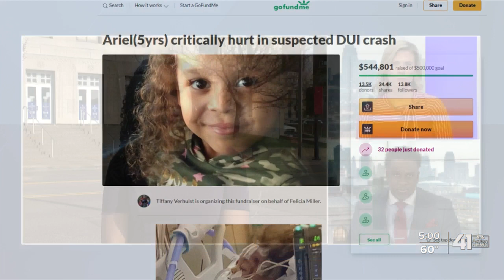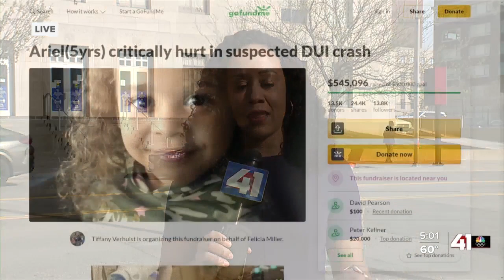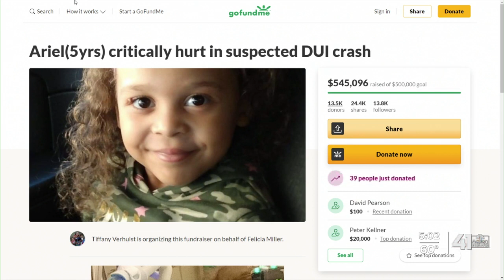Britt Reid charged with DWI after crash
Former Kansas City Chiefs assistant linebackers coach Britt Reid is facing a charge of driving while intoxicated in a February crash that left a five-year-old girl critically injured.